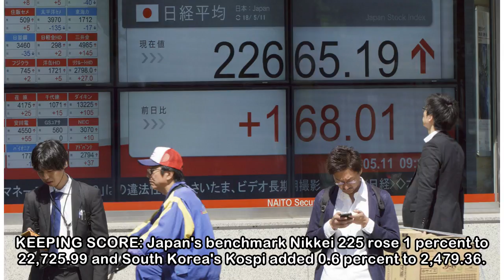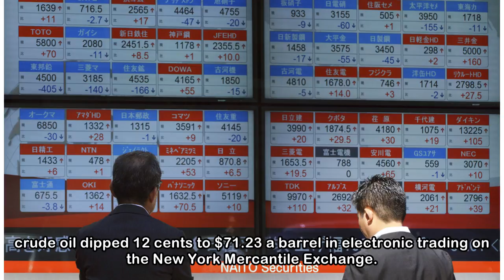Asian shares rally as modest inflation eases rate hike fears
Asian stock markets rallied on Friday, tracing gains on Wall Street after weaker than expected inflation figures soothed concerns about a possible acceleration of interest rate hikes. Oil prices were ...